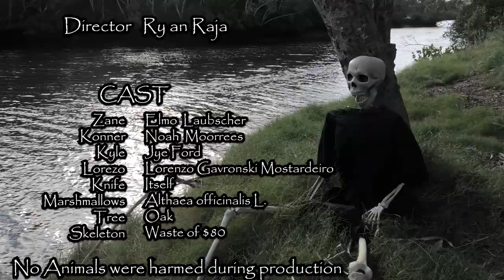Ozzy | Official Series Pilot | Movie Men Productions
DIRECTOR: Ryan Raja
CAST: Lorenzo Gavronski Mostardeiro, Noah Moorrees, Jye Ford, Trae Boler, and Elmo Laubscher.